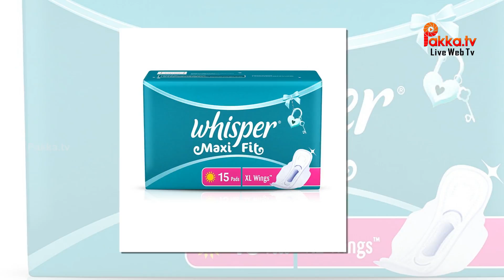நாப்கின் பயன்படுத்தும் பெண்கள் மட்டும் பார்க்கவும்| Tamil Health Tips | Home Remedies | Latest News